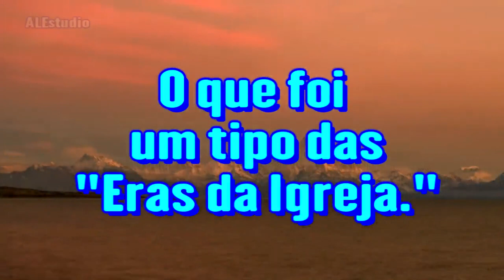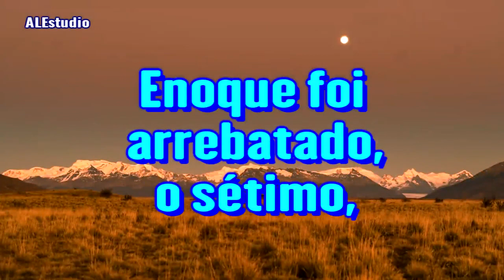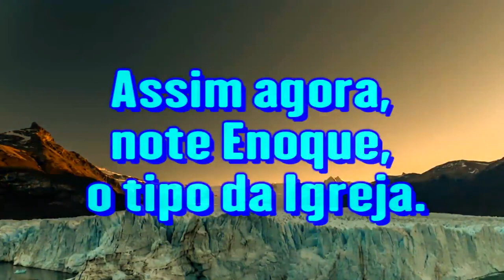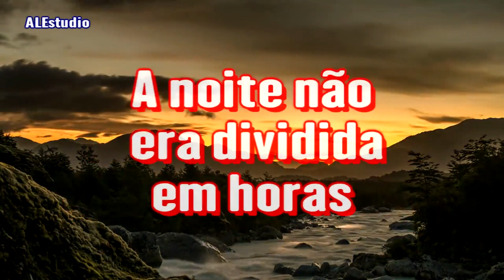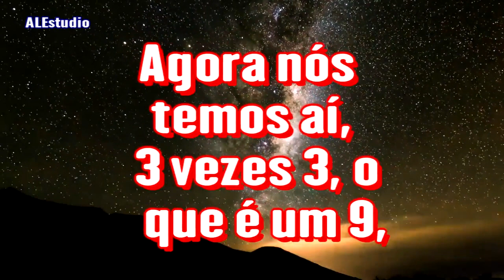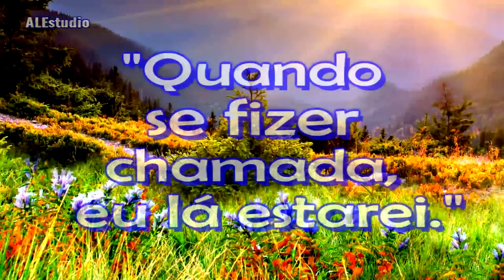O Profeta Enoque e o Arrebatamento - Ir. Branham